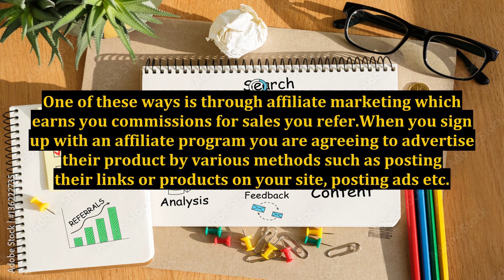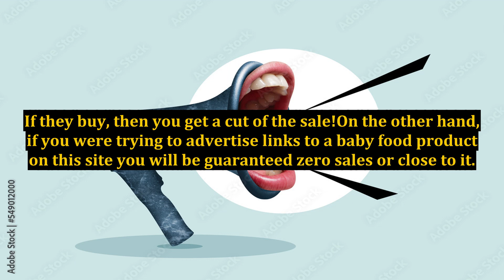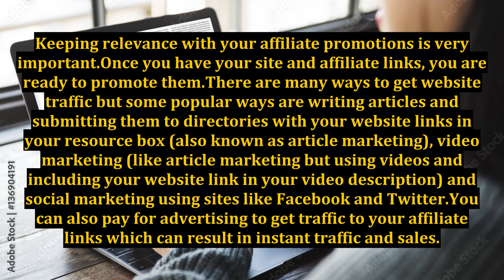How to Make Easy Money Online In A Short Time